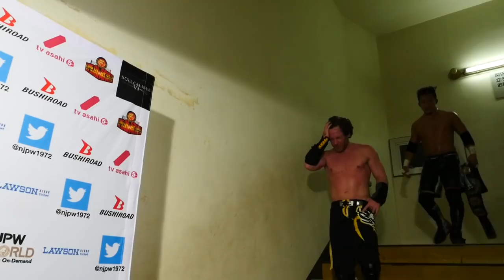Road to POWER STRUGGLE ～SUPER Jr. TAG LEAGUE 2018～ (October 17) - Post-match Interview [6th match]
【English / Japanese subs】Road to POWER STRUGGLE ～SUPER Jr. TAG LEAGUE 2018～ Night2 (October 17) 6th match: SUPER Jr. TAG LEAGUE 2018 The tournament match - KUSHIDA, Chris Sabin vs BUSHI, Shingo Takagi